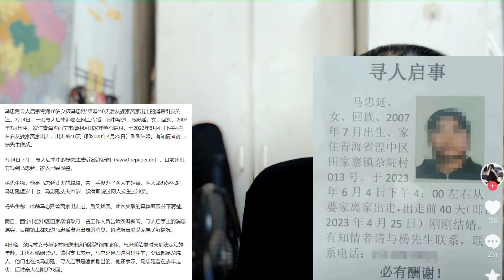16岁女孩结婚40天后离家出走